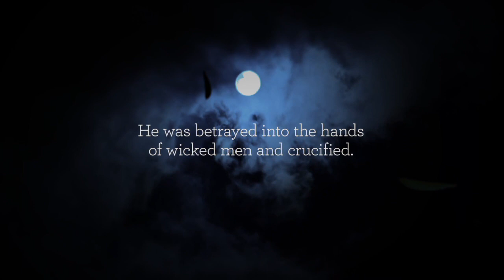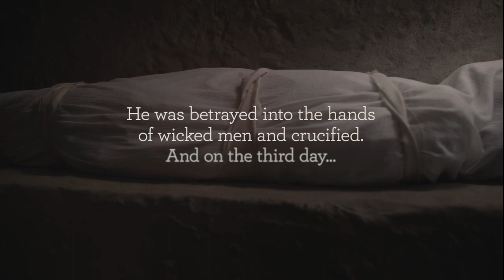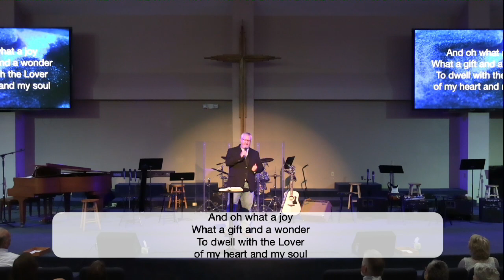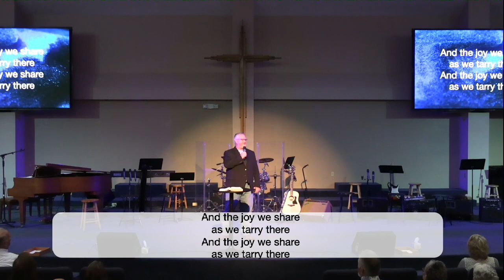HCC Worship for Sunday April 23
Living Beyond the Resurrection -  Part 2
"The Man who Missed Easter"
"Overcoming Doubt"